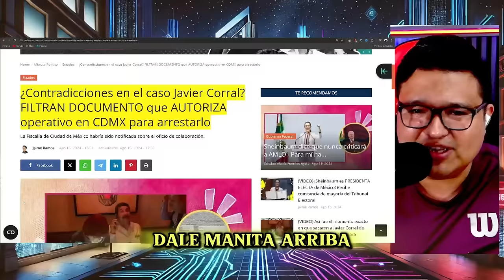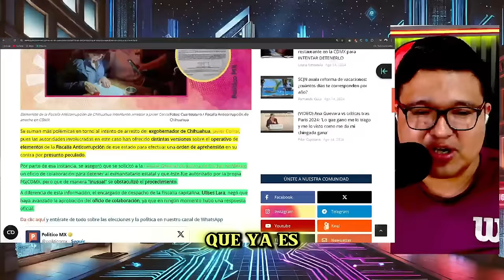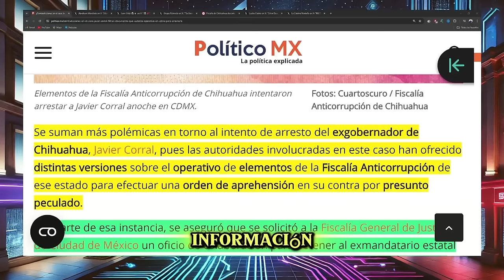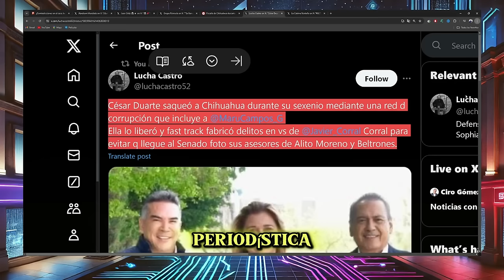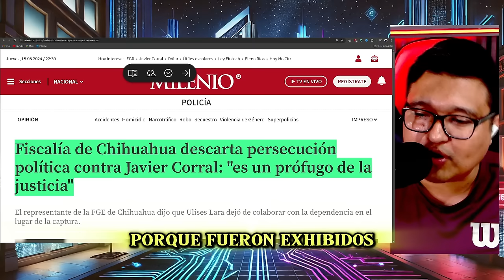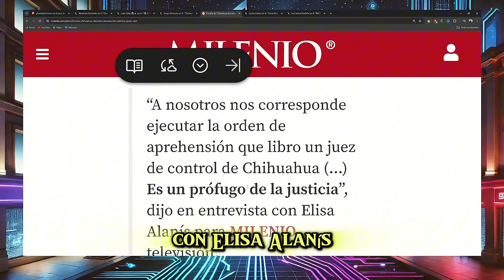🔴VIERNES NEGRO🔥ABREN EXPEDIENTE CONTRA GOBERNADORA🔥CLAUDIA LE PASARÁ LA GUADAÑA, CORRAL REVELA TODO